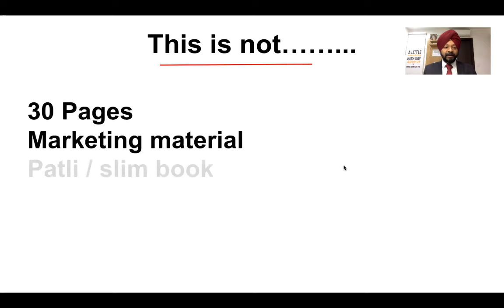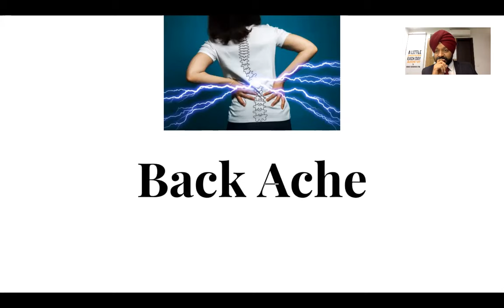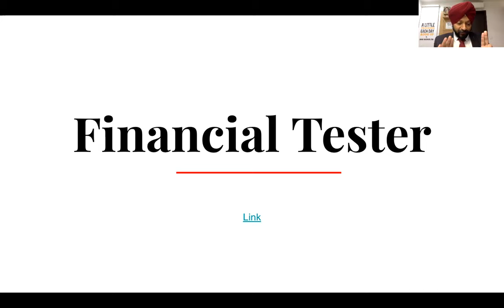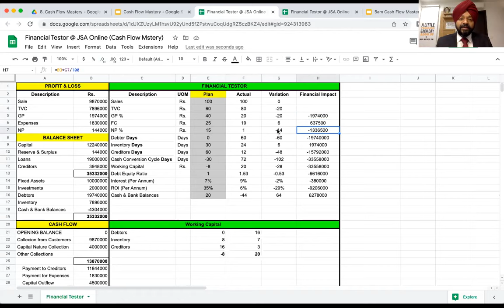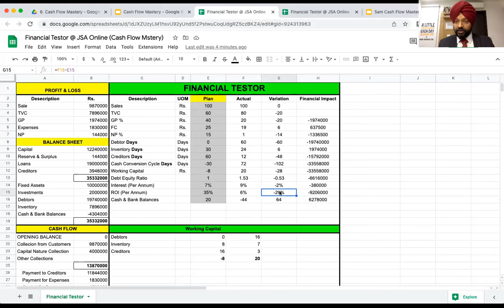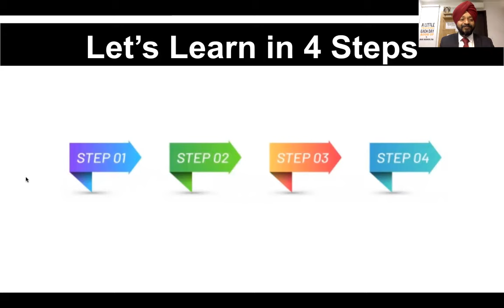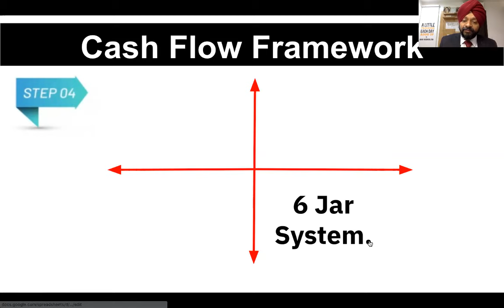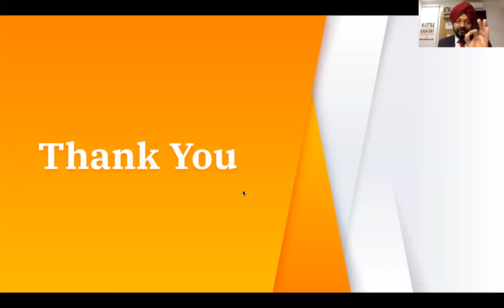Cash Flow Mastery | CA Jagmohan Singh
Hello everyone today we are discuss in this video Cash flow Mastery Program
Cost Reduction with Simple process of FINANCIAL CONTROL